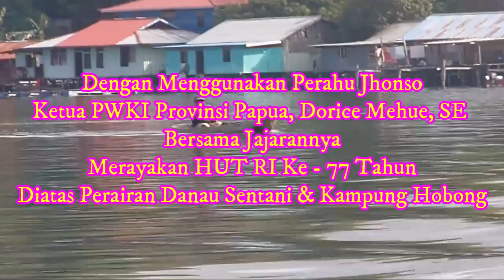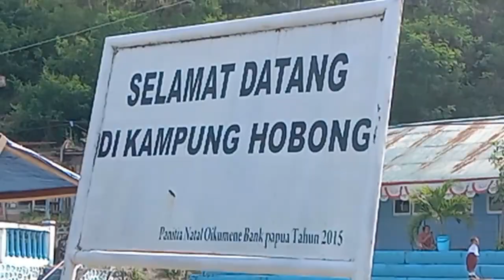Dirgahayu HUT RI Ke 77 Di Tengah Danau Sentani Kampung Hobong